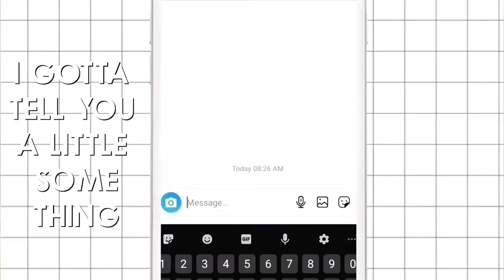𝗧𝗿𝗲𝗮𝘀𝘂𝗿𝗲 | Choi Jisu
i'm back! it feels so good to finish another video and upload it here again to share it with you guys! i'm so sorry for the long wait, we still haven't fixed our wifi connection.

anw, happy birthday to my favorite boo! 🍓